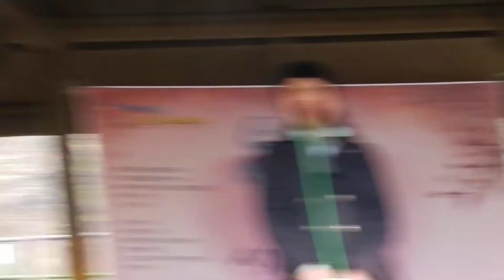나의 가난은。_ 천상병。낭송:김영희。